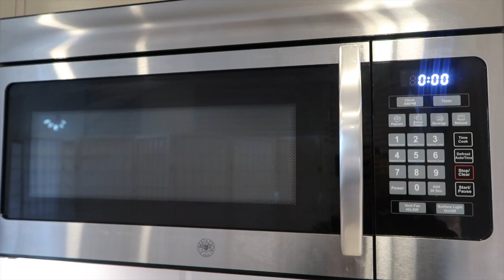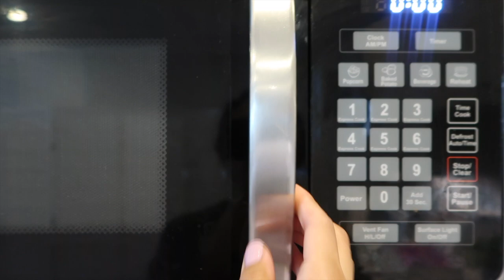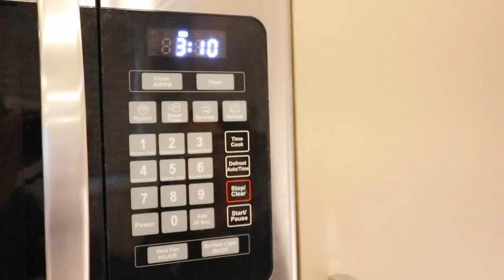HOW TO MAKE A BREAKABLE CHOCOLATE [STEP BY STEP TUTORIAL] Helen Do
Hey everyone! Here is a step by step tutorial on how to make a breakable tooth chocolate.

A breakable chocolate is created from a silicone mold, this one is tooth shaped. The chocolate is melted using candy melts and the inside is hallow so the chocolate can be broken. You can place anything underneath for when the chocolate is broken (gifts, money, gift card, candy, etc.)

These are great for celebrations (birthdays, graduations, holidays) and you can make it match your dental themed party!

Tooth Mold
Mini Hammer
White Candy Melts
Crisco: Find at your local grocery store
Ribbon Shreds
Window Box
Disposable Tooth Brush
Travel Toothpaste
Travel Floss
Glass Mixing Bowls